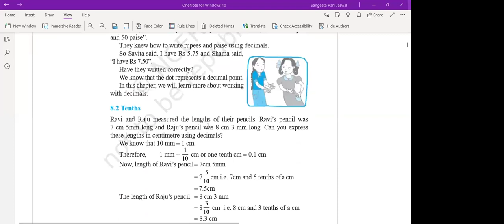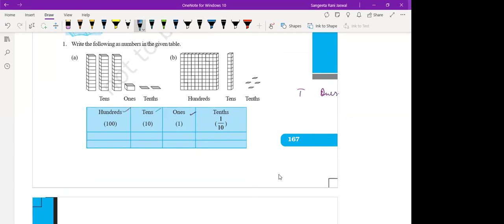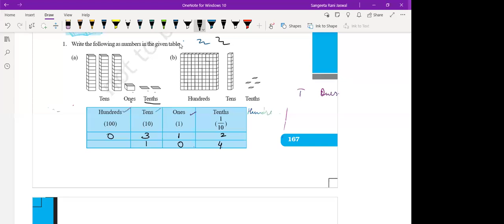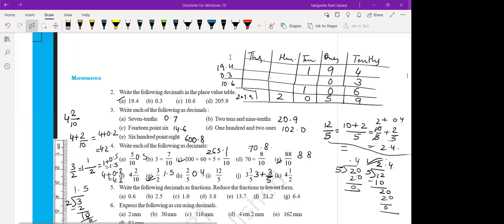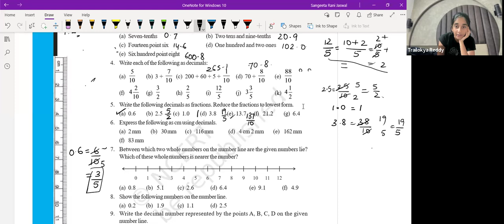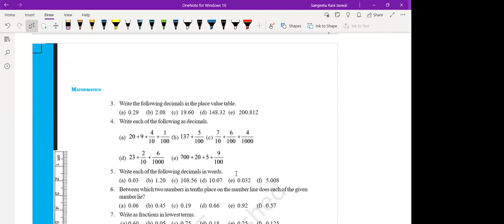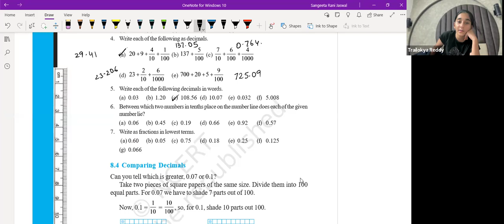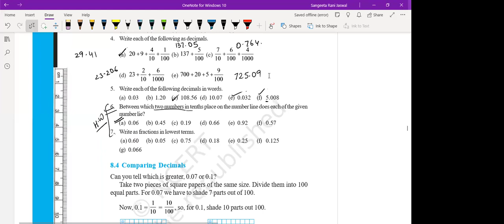Grade 6 Revision of Decimals L1